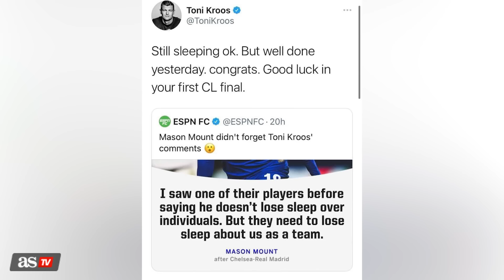Los TROLEOS y MOMENTOS más TOP de TONI KROOS: GENIO Y FIGURA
Recopilamos los diez troleos y momentos más top de Toni Kroos en el Real Madrid.